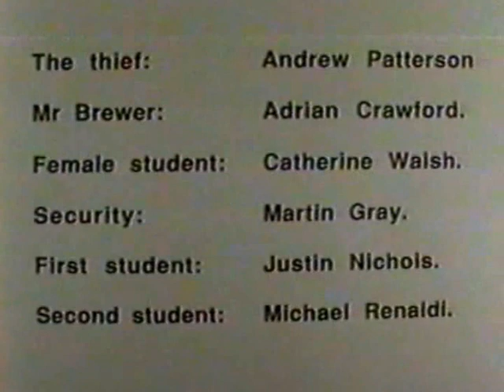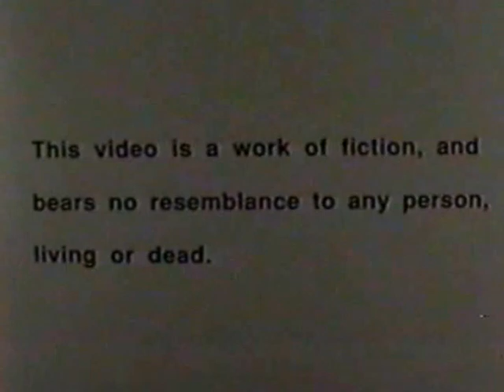Panic is on!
True story of its making. 1991. Suddenly found myself with nine days left to submit a final Uni assignment. This was the result.